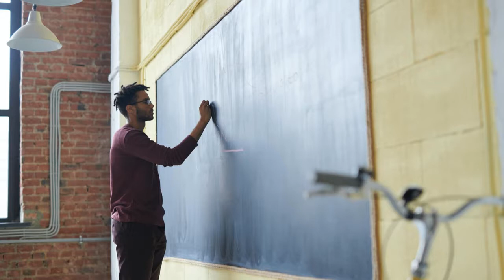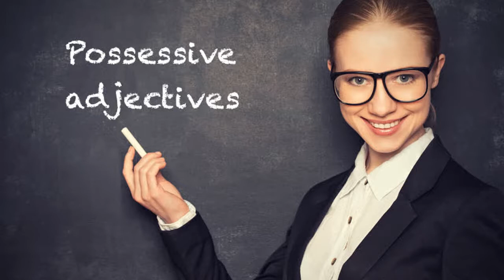How to date a stripper step by step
Since one of my students asked I shall give. Here is a step by step guide on how to date a stripper. I will also reveal stripper secrets and how to spot different types of strippers.